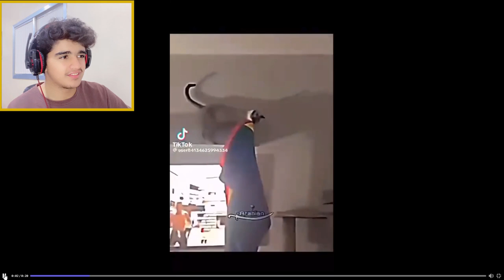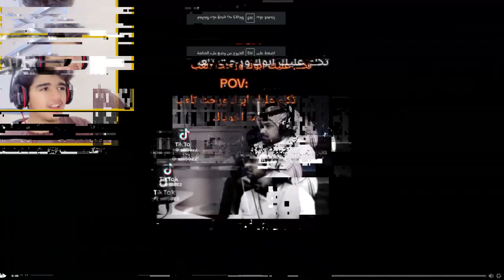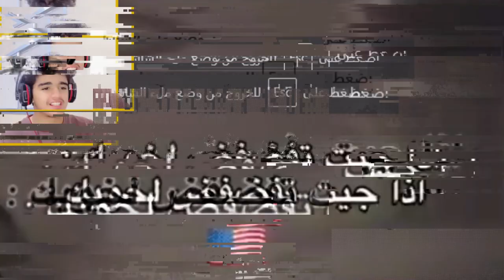ميمز_الحلبي ||معقول مستر فيفا هو اللي ناصب على بندريتا 😮!!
المقطع هذا ... انشوف ميمزات من سيرفر @FZX ونضحك شوي 😊😊💝

الكلمات حقي 😄..
الحلبي
Al7Halabi
ميمز الحلبي
ميمز,
ميمز ضحك,
ميمز بندريتا,
ميمز ببجي,
ميمز انمي مضحك,
ميمز الخميس,
ميمز علي شاكر,
ميمز مضحك,
ميمز يضحك,
ميمز يوزرسيف,
ميمز يوم الخميس,
ميمز يموت ضحك,
ميمز يعني تفضل,
ميمز ياسر البحري,
ميمز يبكي,
ميمز يلا بيباي,
ميمز يخوف بس يضحك,
ميمز يوتيوبر,
يوميات واحد عراقي ميمز,
يالله اللهم صل على محمد ميمز,
يابو فاضل ميمز,
يونس ميمز,
ياسر البحري ميمز,
يو لوست اقين ميمز,
ياسر مخ ميمز,
يابو حيدر ميمز,
يمه قاسم يمه يمه ميمز,
يوسف زروطة ميمز,
ميمز ون بيس,
ميمز ولك الو,
ميمز واتساب,
ميمز ومن,
ميمز ومقاطع مضحكه للمونتاج,
ميمز واحد يبكي,
ميمز وطني الغالي,
ميمز وقت المغامرة,
ميمز وليد اسماعيل,
ميمز على اي ضحكه جلده,
ميمز بندر,
ldl. hghkld,
ميمز ابو عطوان,
ميمز سيد,
ميمز هجوم العمالقة,
ميمز هاي شنو شنو هاي,
ميمز هجوم العمالقة مضحك,
ميمز هذا منغولي,
ميمز هزيم الرعد,
ميمز هاري بوتر,
ميمز هروب,
ميمز هذا مهندس,
ميمز هندي مضحك,
ميمز هاتو الفلوس اللي عليكم,
هنودي اوسوم ميمز العرب,
هنيدي ميمز,
هنودي ميمز,
هايبر ميمز,
هذا منغولي ميمز,
هجوم العمالقة ميمز,
هزيم الرعد ميمز,
هالاند ميمز,
هنودي اوسوم اغنية ميمز العرب,
هكر ميمز,
ميمز ناروتو,
ميمز نجاح,
ميمز نايف حمدان الاندلس,
ميمز ناروتو مضحك,
ميمز نتائج الامتحانات,
ميمز نو بليز,
ميمز نابليون,
ميمز نعم انها المخدرات,
ميمز نبي يوسف,
ميمز نايف حمدان الزير سالم,
نواف ميمز,
نايف حمدان ميمز,
ناروتو ميمز,
ناصر ميمز رمضان,
نكت جزائرية مضحكة جدا ميمز,
نغمات ميمز,
نغمة موبايلي ميمز,
نينجاوي ميمز,
نكت ميمز,
نشعلوها زكارة فالعديان ميمز,
ميمز مصطفى الحجي,
ميمز مسطول,
ميمز مصطفى المومري,
ميمز مضحك جدا,
ميمز ماين كرافت,
ميمز مضحكة,
ميمز مضحك عراقي,
ميمز محمد,
ميمز ماهركو فلتر,
ميمز للمونتاج,
ميمز للتصميم,
ميمز لا اله الا الله,
ميمز ليبيا,
ميمز لقاء مع اطفال,
ميمز لا بربك,
ميمز لا والله,
ميمز الدوري السعودي,
ميمز الرحمة,
الميمز,
الميمز ابو فلة,
الميمز العراقي,
الميمز الجزائري,
الميمز الميمز,
الميمز المصري,
الميمز المضحك,
الميمز بين الماضي والحاضر,
الميمز العربي,
الميمز السعودي,
ميمز كرة القدم,
ميمز كيبوب,
ميمز كلاش رويال,
ميمز كرتون,
ميمز كاس العالم,
ميمز كرة قدم,
ميمز كروما خضراء,
ميمز كلاش اوف كلانس,
ميمز كيدراما,
ميمز كونان,
ميمز قطط,
ميمز قاتل الشياطين,
ميمز قصف جبهات,
ميمز قنشن امباكت,
ميمز قنشن,
ميمز قطاع 55,
ميمز قصيرة للمونتاج,
ميمز قشيحة دير كيتمان,
ميمز قديم,
ميمز قناة شهاب,
قناة ميمز عراقي,
قناه ميمز,
قرين سكرين ميمز,
ميمز جلوري,
قاتل الشياطين ميمز,
قطط ميمز,
قناه ابو فله ميمز,
قاشا لايف ميمز,
قناة ميمز,
قنشن امباكت ميمز,
ميمز فري فاير,
ميمز فهد سال,
ميمز فيلم الرساله,
ميمز فناف,
ميمز فادي عضلات,
ميمز فضائي,
ميمز فورت نايت,
ميمز فيفا,
ميمز فيكتور,
ميمز فواز,
فيديوهات ميمز للمونتاج قصيره,
فهد سال ميمز,
فلنأخذ قسطاً من الراحه ميمز,
فادي عضلات ميمز,
فواز ميمز,
فاردينو ميمز,
فري فاير ميمز,
فناف ميمز,
فيديو ميمز مضحك,
فيرفول ميمز,
ميمز غامبول,
ميمز غوكو,
ميمز غضب,
ميمز غسان,
ميمز غناء,
ميمز غطو غطو,
ميمز غضب للمونتاج,
ميمز غيث واسامة,
غوكو ميمز,
اغاني ميمز,
غنيت ليلي والسهر ميمز,
غوجو ميمز,
غلط ميمز,
غوريلا ميمز,
غاز الاستيلين ميمز,
ميمز ديم,
ميمز عراقي تحشيش 🔞 تيك توك g2g,
ميمز علاوي حبيب كلبي ابو حسين,
ميمز عراقي تحشيش 🔞 ببجي,
عبدالله القحطاني ميمز,
عبسي ميمز,
عزيز يا ليل ميمز,
عبد الباعث ميمز,
ميم داي,
ميمز ضحك حتى الموت,
ميمز ضحك للمونتاج,
ميمز ضحك ابو فله,
ميمز ضحك بندريتا,
ميمز طلقني,
ميمز طفل يبكي,
ميمز طاش,
ميمز طاهر القلب,
ميمز طبية,
ميمز ضحكة,
ضحك ميمز,
ضحكة ميمز,
ضحك ميمز جزائري,
ميمز صوت للمونتاج,
ميمز صدقني لو اعرف هقولك,
ميمز صوت صفير البلبل,
ميمز صراخ مضحك,
ميمز صوت ضحك,
ميمز صلي على محمد,
صور ميمز مضحكة,
صور ميمز قطط,
صور ميمز توم وجيري,
صور ميمز ضحك,
صوت ميمز,
صوت زيج ميمز,
صوت ميمز للمونتاج,
شباب البومب ميمز,
شمس الدين ميمز,
شوفلي حل ميمز,
شيفان ميمز,
ميمز سبايدر مان,
ميمز سفرة الى الله,
ميمز سلام عليكم,
زياد ميمز,
زروطة يوسف ميمز,
زيد طارق ميمز,
زكريا ميمز,
زلومية ابو الرب ميمز,
ميمز رمضان,
ميمز رحومز,
ميمز رعب,
ميمز ريبر,
ميمز رقص مضحك,
ميمز راكان وريان,
ميمز رياكشن,
ميمز رونالدو,
ميمز راح اموتن,
ميمز رياضيات,
رحومز ميمز,
ريبر ميمز,
ريد فوكس ميمز المتابعين,
ميمز خاطف بشري,
خلك شنب ميمز عراقي,
خلك شنب ميمز,
خشب ميمز,
خالد ميمز,
خلاص ميمز,
ميمز ثالث متوسط,
ميمز ثانوي,
ميمز قصير ثواني,
ميمز دحومي ثلاث تسعات,
ثالث متوسط ميمز,
ثقة في النفس ميمز,
دحومي ثلاث تسعات ميمز,
محمد ثروت ميمز,
ميمز قيم اوف ثرونز,
ميمز تيمور,
ميمز توم وجيري,
ميمز تحشيش,
ميمز تيك توك,
ميمز تحشيش عراقي,
ميمز تيمور ببجي,
ميمز تحدي الضحك,
ميمز تايم سعودي ريبورترز,
ميمز توم وجيري عراقي,
ميمز توبز لا تضحك,
تحدي الضحك ميمز,
تحشيش ميمز,
تيمور ميمز المتابعين,
تحدي ميمز,
توم وجيري ميمز,
تيمور ببجي ميمز,
تحدي ميمز اذا تضحك تخسر,
تف تبا لك ولامثالك ميمز,
توم و جيري باللهجة الجزائرية ميمز,
تحشيش عراقي ميمز,
ميمز باب الحارة,
ميمز ببجي 🔞,
ميمز باور,
ميمز ببجي عراقي,
ميمز ببجي تيمور,
ميمز بوتين,
ميمز براول ستارز,